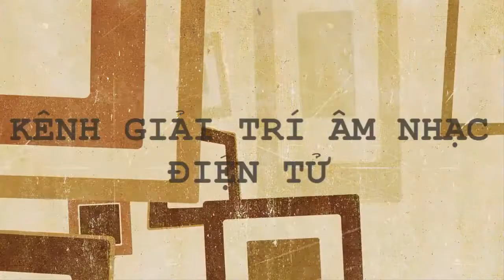[HIGHLIGHT]_ ZED CHÍ MẠNG 100%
1. Theo dõi: Tobu - Bật lên [Phát hành NCS]
Âm nhạc được cung cấp bởi NoCopyrightSound.
2. Theo dõi: Kỳ tích hợp âm hàng không. DDARK - Shootin Stars [Phát hành NCS]
Kiểm tra Chính sách sử dụng của chúng tôi về cách sử dụng nhạc NCS trong video của bạn